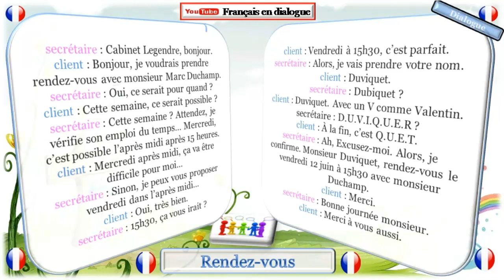Dialogue en français n° 532